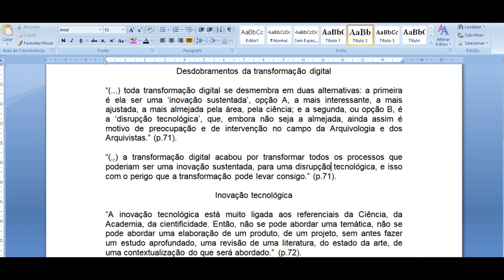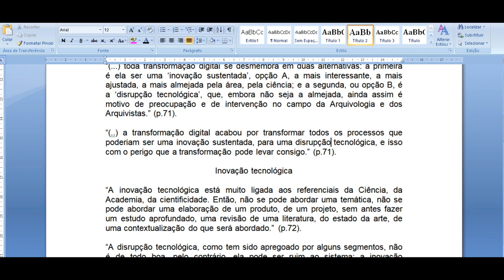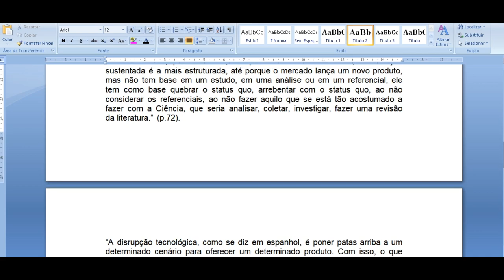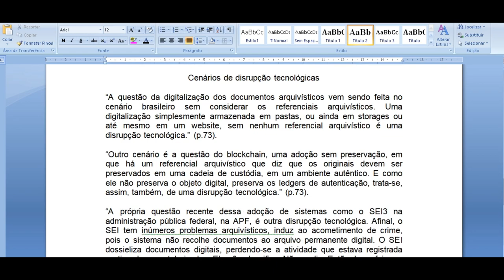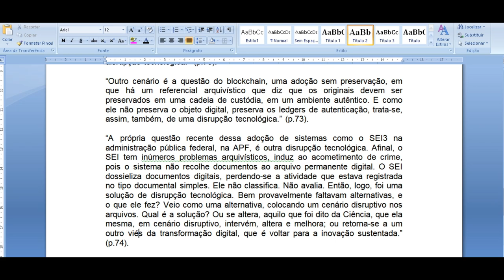TRANSFORMAÇÃO DIGITAL POR INOVAÇÃO SUSTENTADA OU TECNOLOGIAS DISRUPTIVAS EM ARQUIVOS